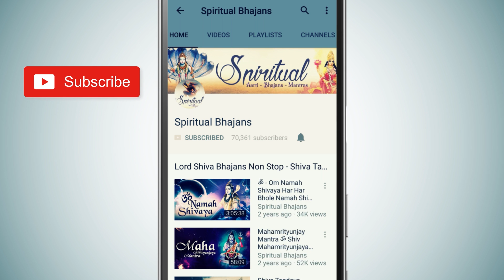Antarman, Manmohana | Latest Krishna Bhajan | Very Beautiful Song | कृष्ण भजन | कृष्ण के गाना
Antarman Manmohana | Latest Krishna Bhajan  | Very Beautiful Voice Song | कृष्ण भजन | कृष्ण के गाना

Lyrics
Manmohana Man Me Raho
Man Me Raho , Man Ke Manan Me Raho
Tune Jo Antarman Ko Aake Chua Hai
Man Mera Vrindavan Ke Jaise Hua Hai
Chaha Hai Tujhko Man Se
Pooja Hai Tujhko Man Se
Joda Hai Tujhse Naata Bade Jatan Se

Title - Manmohana
Singers - Ankita Bramhe | Samarpit Golani
Lyrics - Susheel Kumar
Album - Sacred Mantras Bhajans
MUSIC COMPOSERS - Samarpit Golani
Location - Govardhan Ecovillage
Shot By - Suniel Kumar